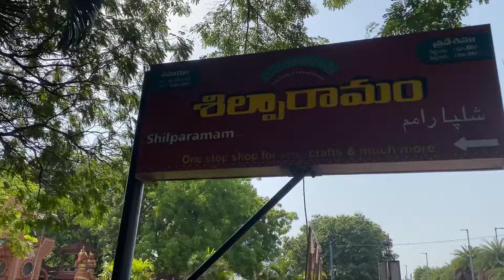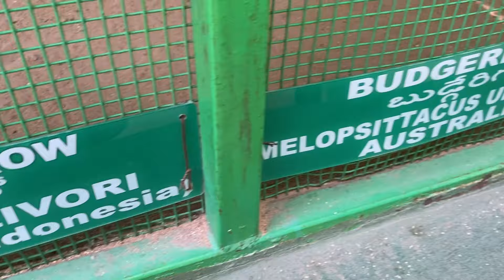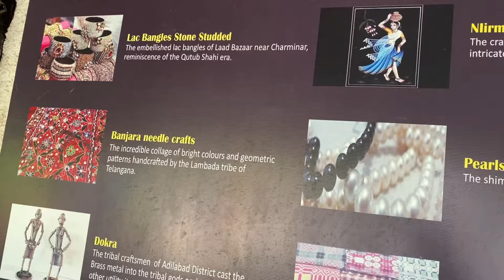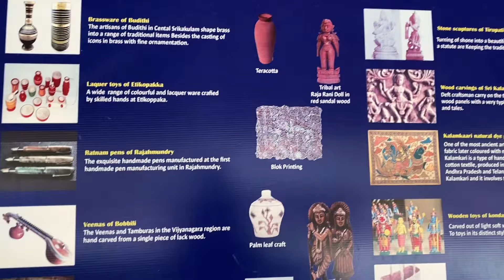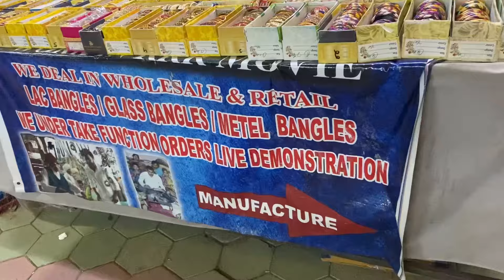శిల్పారామంలో షాపింగ్ | Shilparamam in Hyderabad